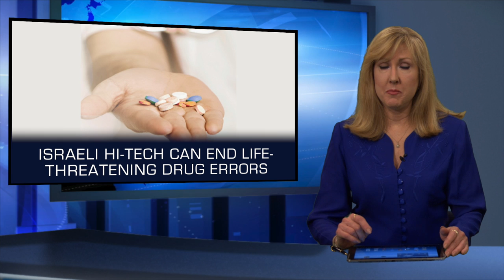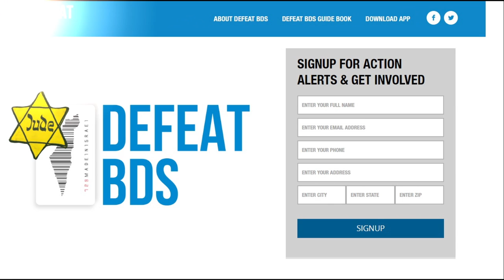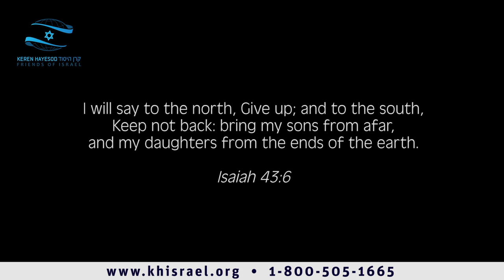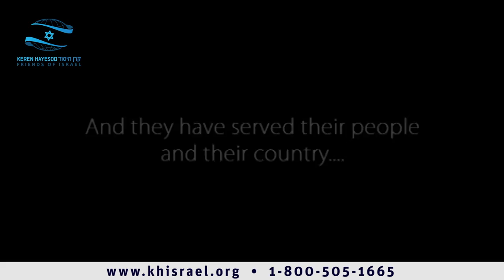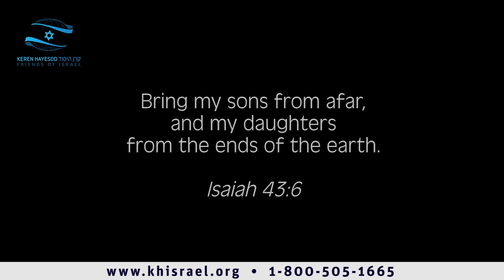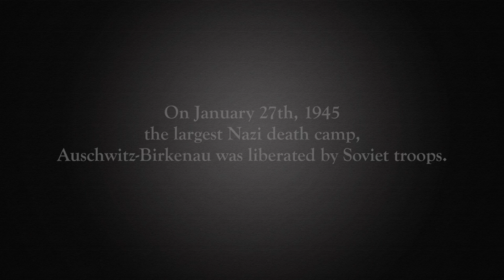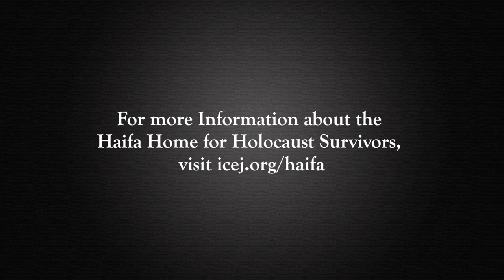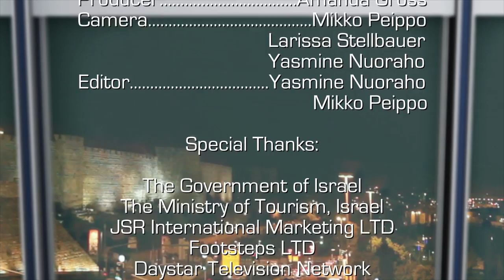Israel Now News - Episode 269